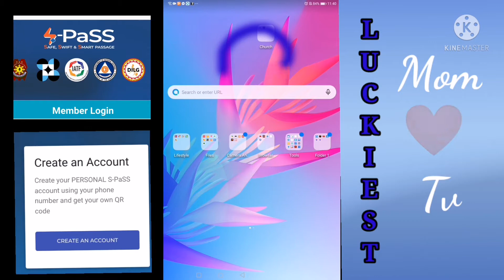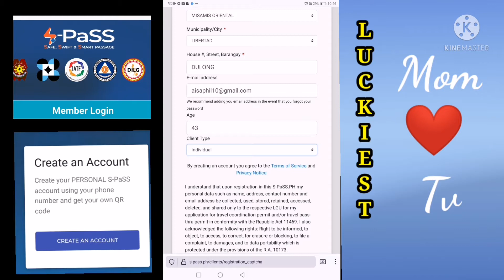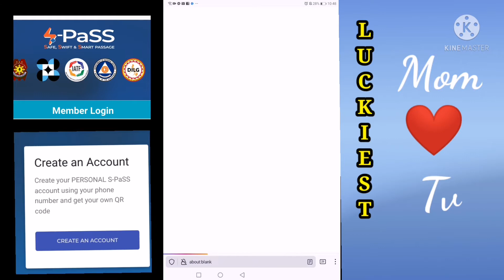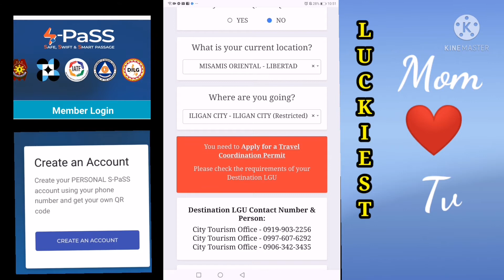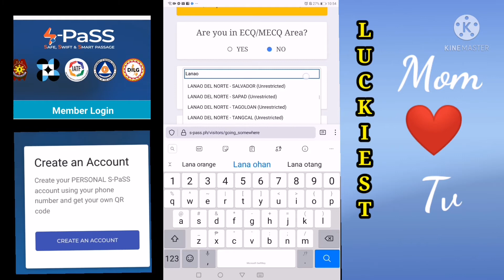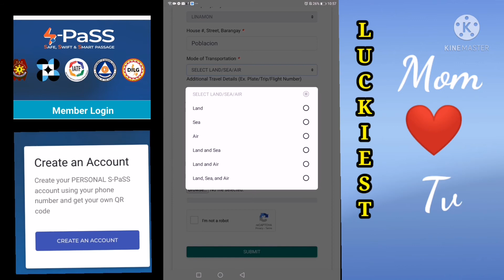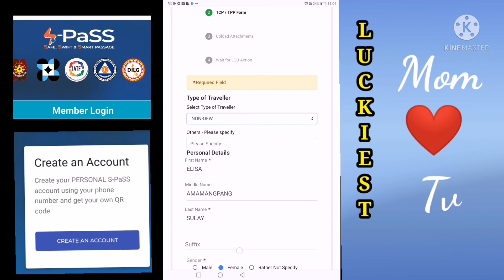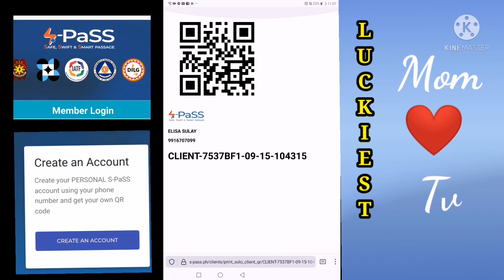Paano Kumuha ng S-pass? Travel approved !!!!!!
this video will show you how i process my s pass online. this is actual transaction.